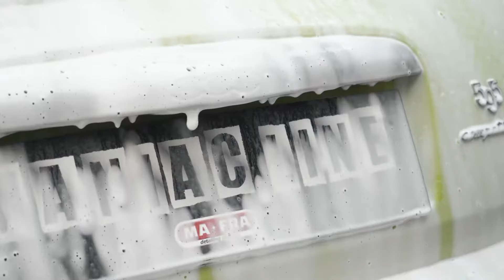Maniac Line Car Detailing For Everyone exclusive at washme.ie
Born for the Manic Cure
Maniac Line by MAFRA is the line of products with high performance and technological content for true car care enthusiasts, those who are not satisfied with a traditional product line.
The MAFRA capsule collection could be defined as an extension, a spin-off.
We cater to aesthetic performance maniacs, extreme car-lovers, perfect detail seekers, car valeting enthusiasts and professionals. People for whom this activity is more than a hobby or a job, it is one of the fulfilling things in life. Their true PASSION!